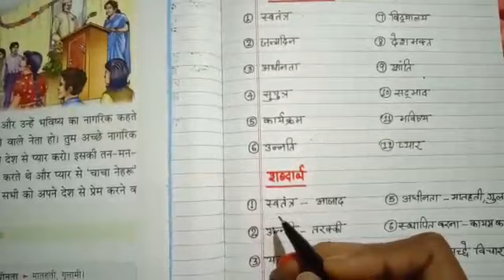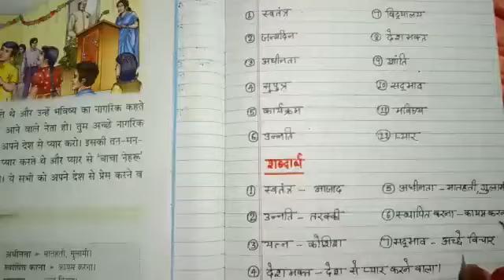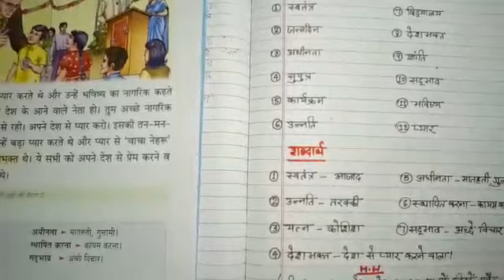Hindi-II Class-2 02-05